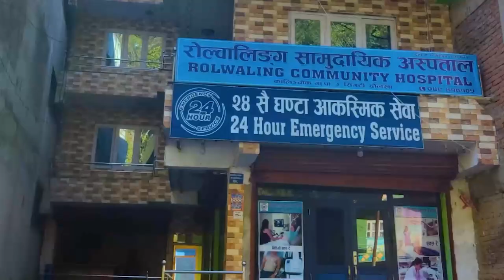गृहमन्त्रीले संसदमै रविकाे प्रशंसा गरेपछि...। तालीकाे गडगडाहटले गुञ्जियाे संसद | Rabi Lamichhane